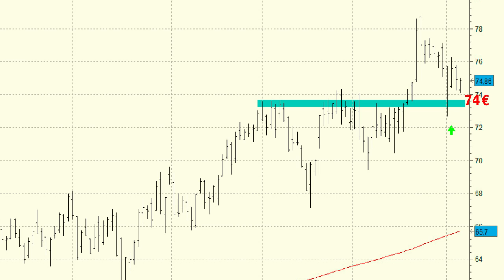Atentos a una toma de posiciones en Red Eléctrica